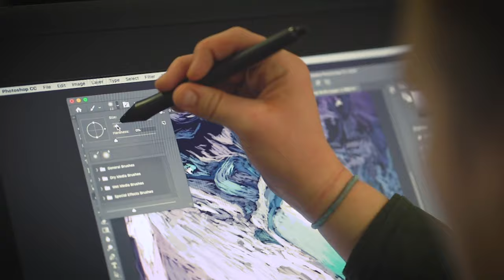Unleash your talent at Northern State University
Our School of Fine Arts is the largest collaborative arts program of its kind in the region, encompassing art, music and theater.